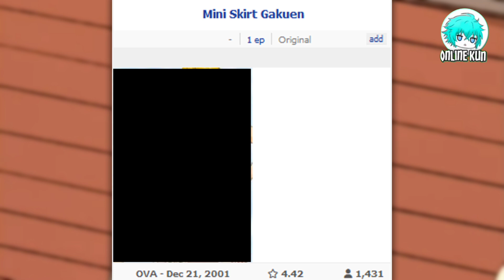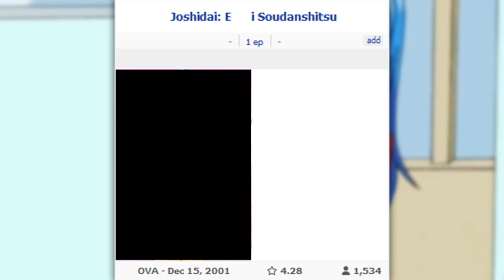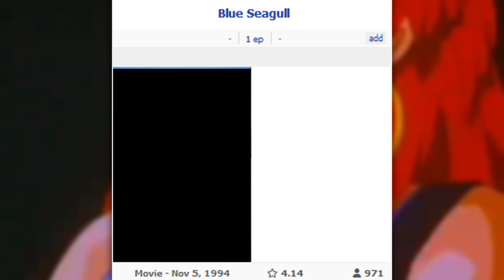10 ANIME HENTONG Dengan RATING Paling RENDAH!!!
Bantai Lageeee

Link = Cari sendiri